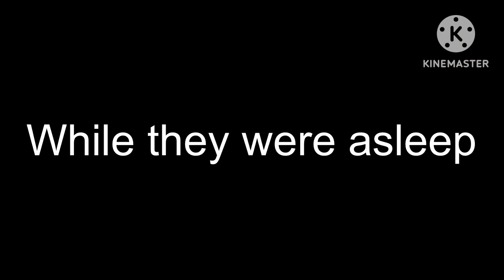Andrew and Friends NEW REBOOT S1 E1A: The Sleepover